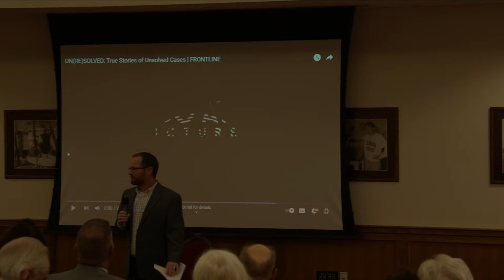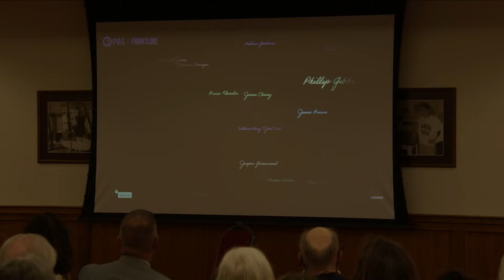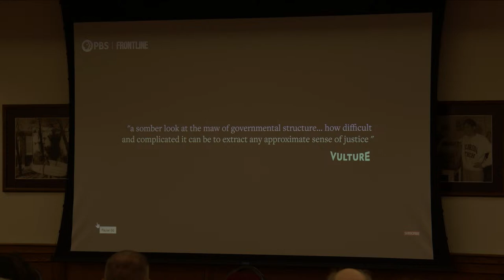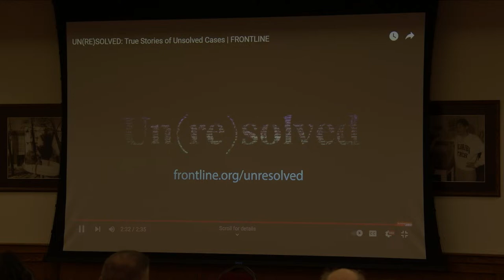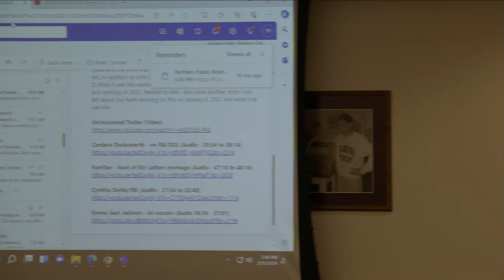James Edwards—Producer/Reporter of PBS Frontline's multi-part podcast "Un(re)solved."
James Edwards will deliver the keynote at the 13th annual Crimson Free Speech Week.